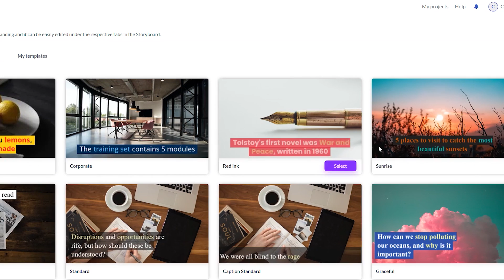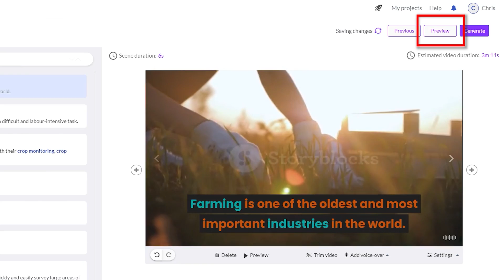Have You thought About Creating Videos with AI? AI Text to Video Editing Software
In this video, you'll learn how to create engaging videos using AI technology with Pictory AI. Discover how easy it is to edit videos using text. Perfect for small businesses and social media teams looking to boost their video content game.